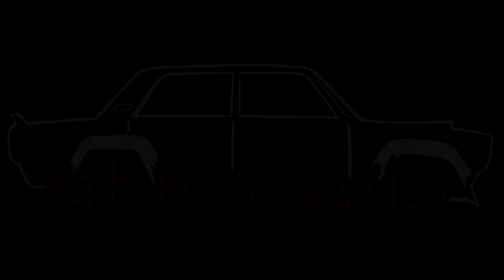PORKOLÁB PÉTER - 2 BMW E46 AUTÓBEMUTATÓ VIDEÓ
Sziiiasztok! :D
Nemrégiben meglátogattuk Porkoláb Peti barátunkat. Csináltunk a kocsikról képeket, illetve itt egy videó összeállítás is. Reméljük tetszik, Petinek pedig hatalmas köszönet!

Találkozunk a következő videóban illetve versenyen! :D

Képeinket a Rally Photo & Video facebook oldalon megtalálhatjátok!